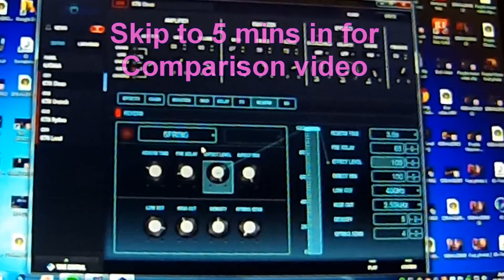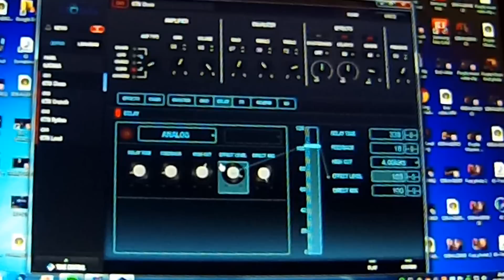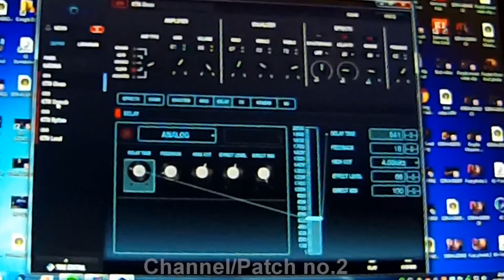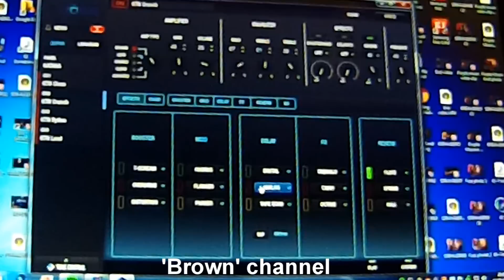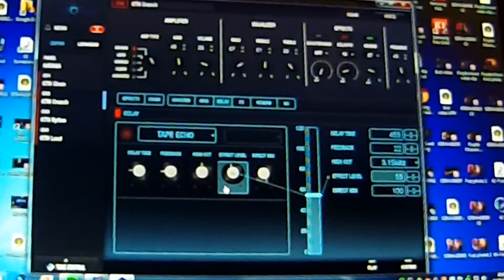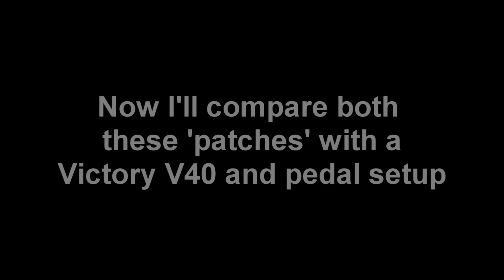Boss Katana 100 VS a Victory V40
Quick real time comparison of the new Boss Katana 100 combo vs the wonderful Victory V40..
Have a listen and decide yourself :)